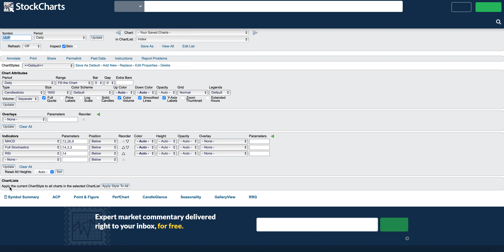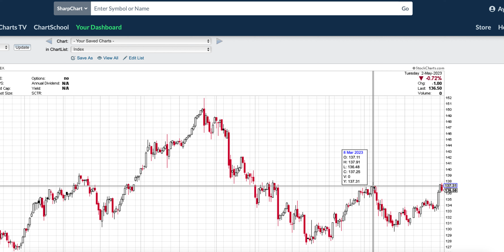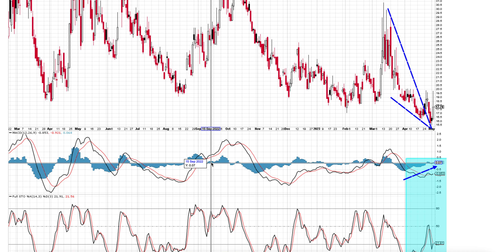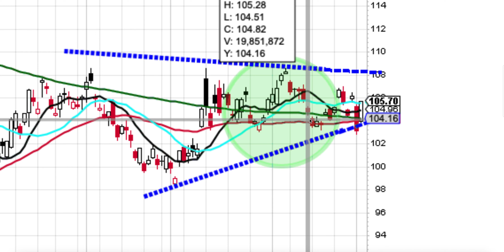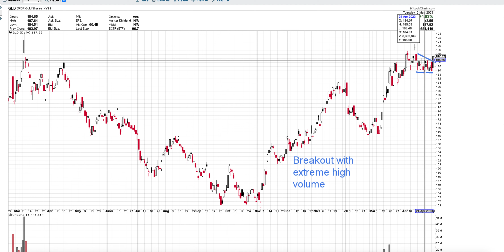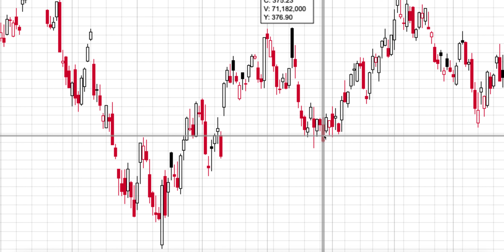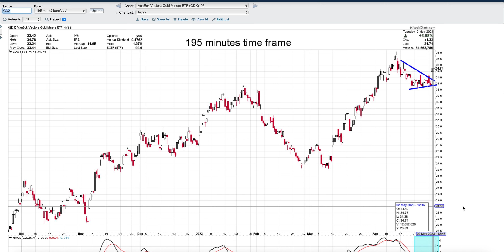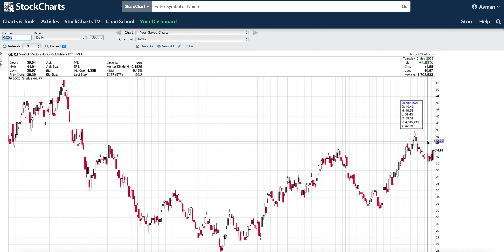Gold Technical Analysis